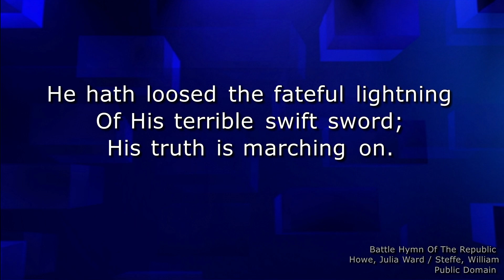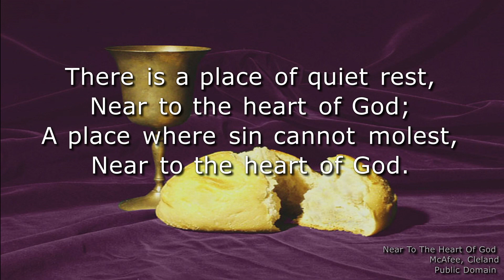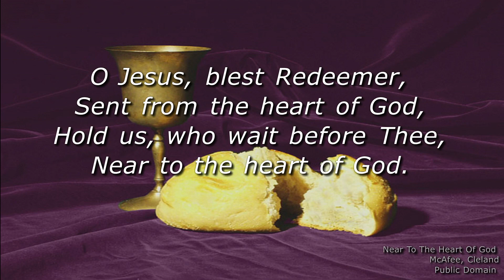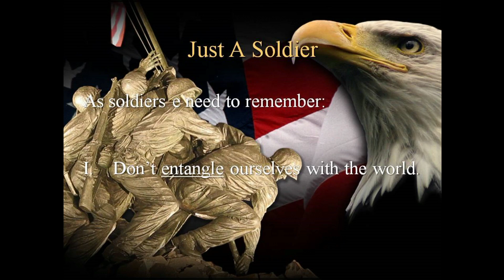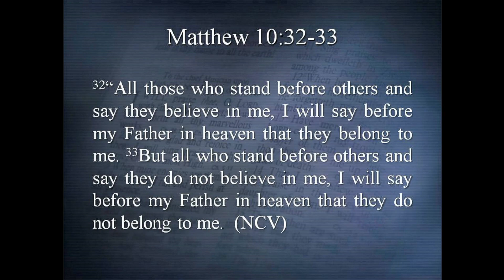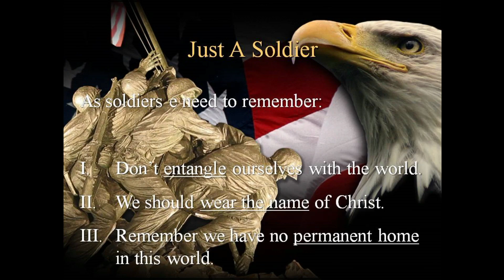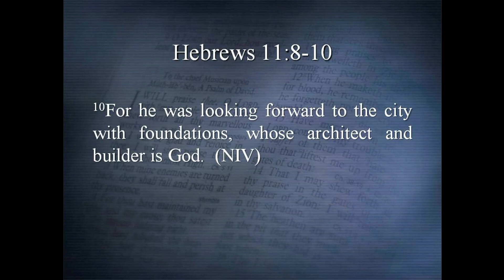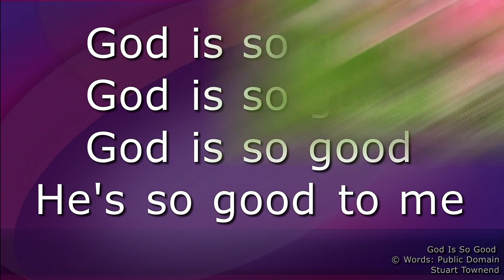July 02, 2023 Service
Alburnett Christian Church July 02, 2023 Service